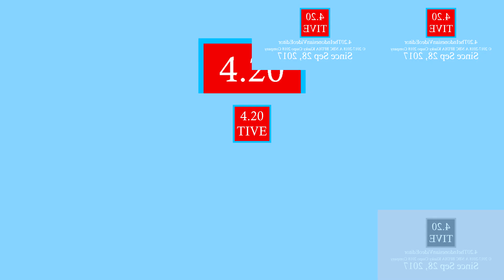[Sparta Remix] 4.20TheIndonesianVideoEditor Pooder Logo has a Sparta Remix